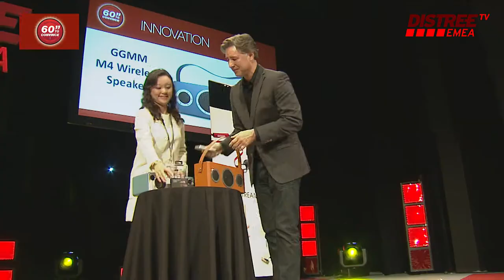DISTREE EMEA 60 Seconds GGMM